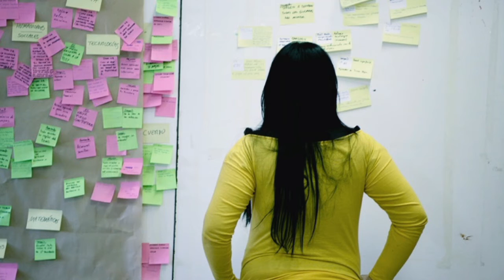Vídeo 3.1. "Banco Común de Conocimientos" - Objetivos